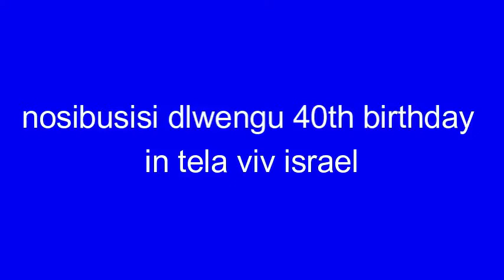BIRTHDAY VLOG TELAVIV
TELAVIV BIRTHDAY VLOG